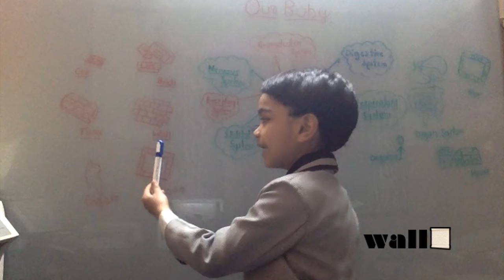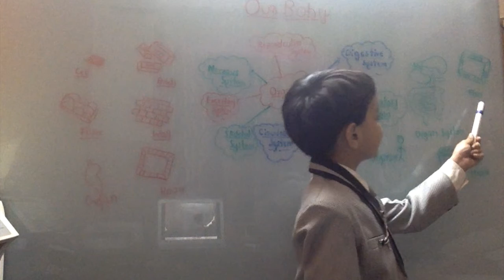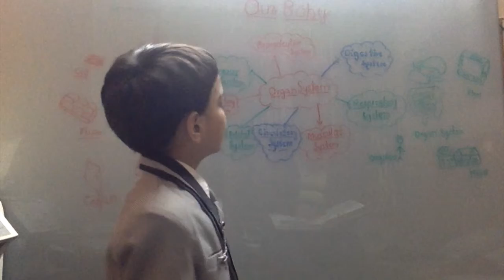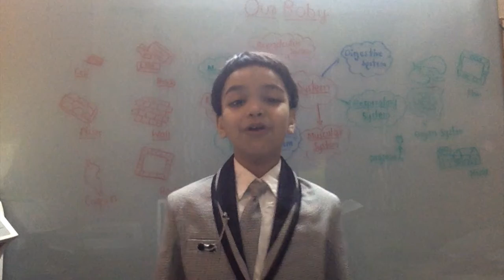OUR BODY BY TRIYAMBAK SHARMA